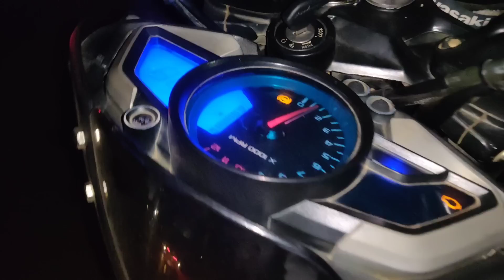RAJ MELA 2022// SANJU VLOGS//